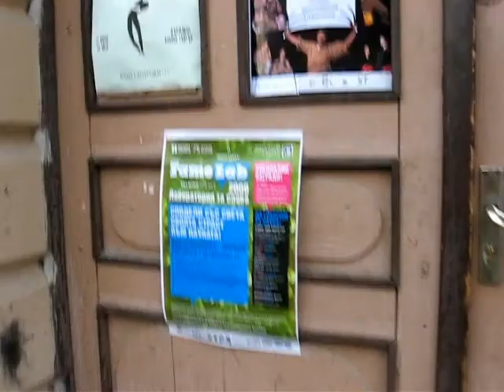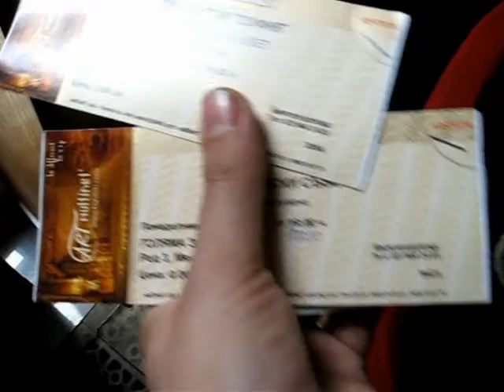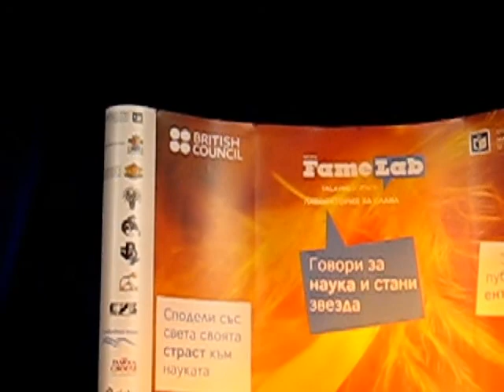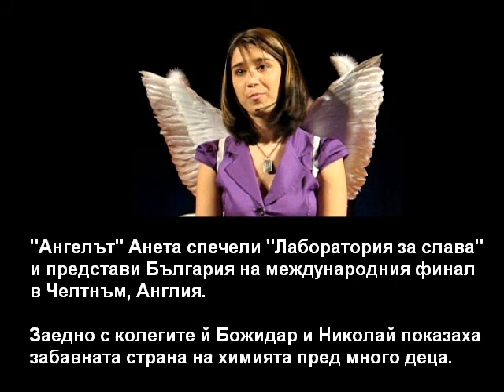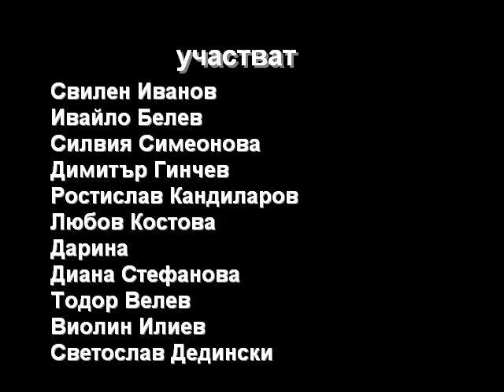Ангел срещу Терминатор, или Зад кулисите на Феймлаб 2009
Филм за сърцатите млади български учени, участвали в
конкурса за разбираемо представянe на наука "Лаборатория за слава"
(Famelab) през 2009 г. и за приключенията им заедно - в Пловдив, Банкя и София.
Видян и разказан от първо лице, през очите на "Терминаторът".

Гледайте и продължението: "Красиви учени".

"Продуцент" (автор), сценарист, режисьор: Тодор Арнаудов - Тош

Оператор, монтаж и постпродукция: Тодор Арнаудов

Композитор на музиката и изпълнител: Тодор Арнаудов

Софтуер за визуални ефекти/специален монтаж
Twenkid FX от Тодор Арнаудов

Оператор от публиката: Илия Арнаудов

Асистент-оператори в сцената "Зад кулисите на Нощни птици": Божидар Стефанов и Нури Исмаил

Графичен дизайн на плаката и
превод и субтитри: Тодор Арнаудов

Участват

Ангел - Анета Йовчева
Учителят - Франк Бърнет
Божидар Стефанов
Терминатор - Тодор Арнаудов

Ирина Недева, Ангелина Славова, Никола Каравасилев, Николай Рисков, Нури Исмаил, Свилен Иванов, Ивайло Белев, Силвия Симеонова, Димитър Гинчев, Любов Костова, Дарина
Диана Стефанова, Тодор Велев, Виолин Илиев, Светослав Дедински, Иван Йовчев, Габриела Жекова, Анна Гавраилова, Диян Неделчев, Ростислав Кандиларов, Иван Христов, Георги Балджиев, Стефчо Автографа, Венелин Кожухаров и др.

Камера: Любимият ми ветеран Canon Powershot A540 ;-)